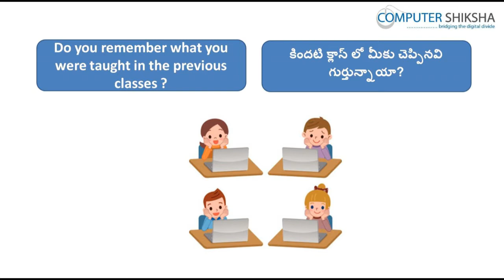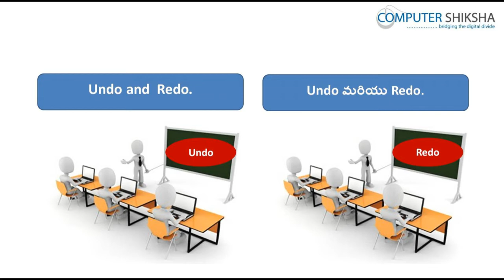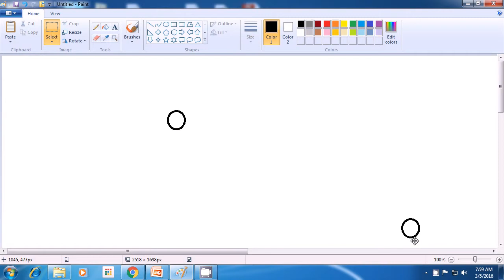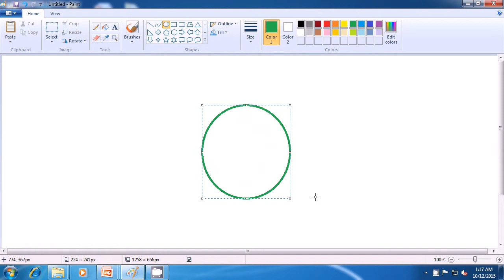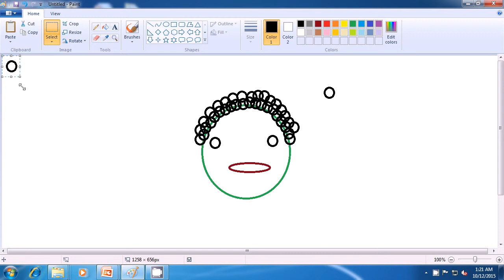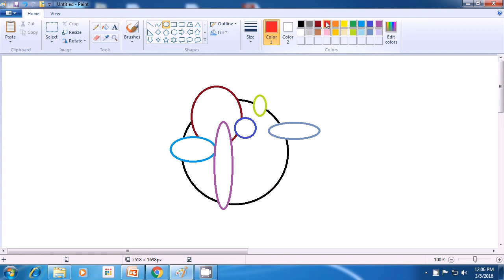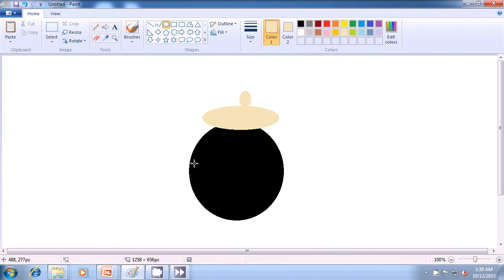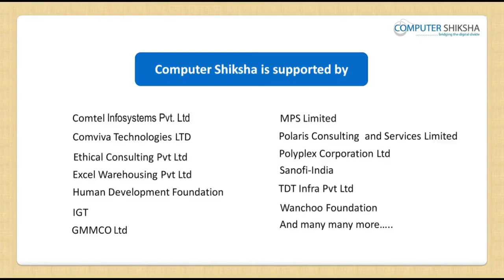Class 11 Learn computers - Computer Education Online & Free (In Telugu)